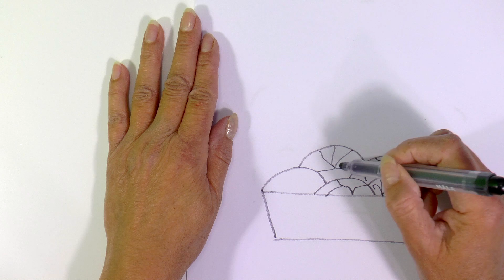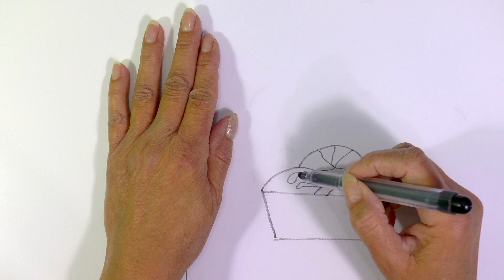Draw cute Easter Basket with Eggs* How to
Draw  Easter Basket kawaii and easy step by step.
Learn how to draw a Easter Basket with love, you like it. Cute and easy.
Una cesta de huevos.
Drawing tutorial.